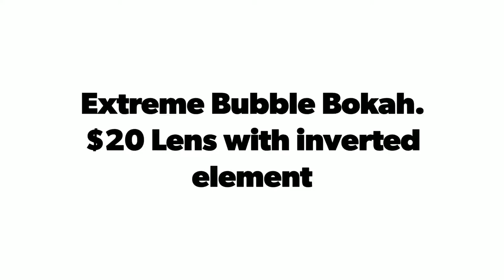Easy Extreme Bubble Bokeh using a $20 CCTV Lens